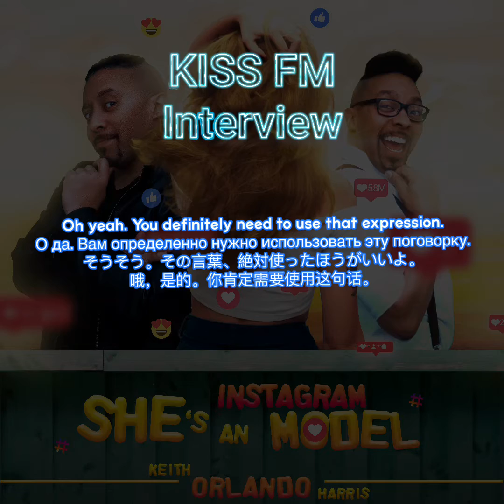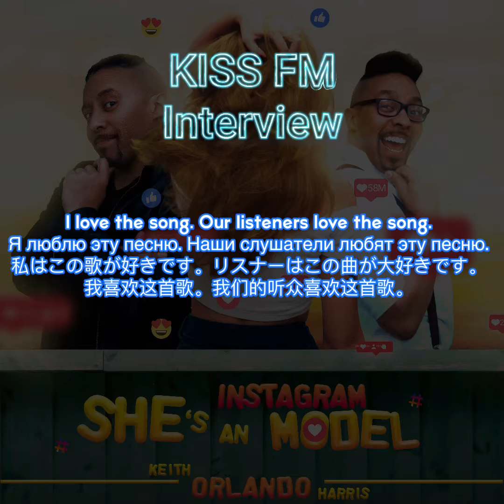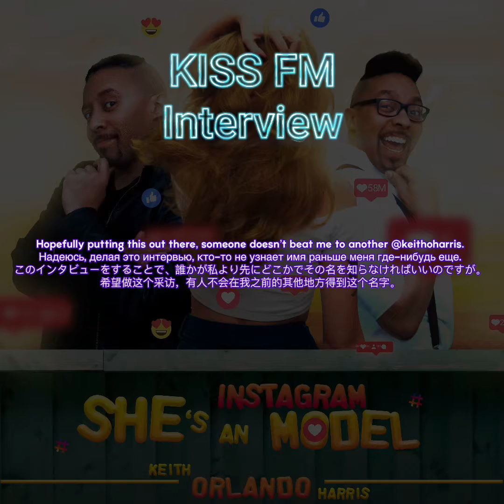KISS FM Interview with Keith Orlando Harris